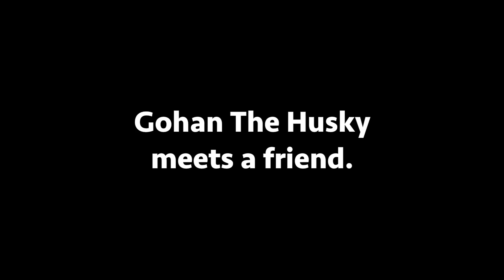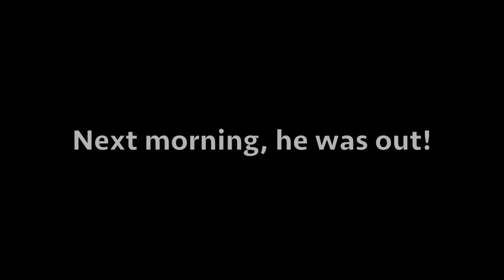Gohan The Husky Meets a Friend!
My husky Gohan was able to play with a friend for a day!